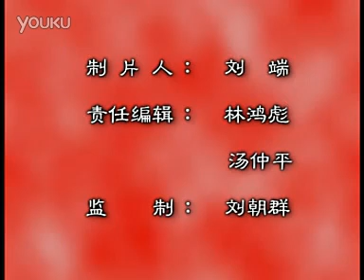福州评话 蝴蝶杯 1上